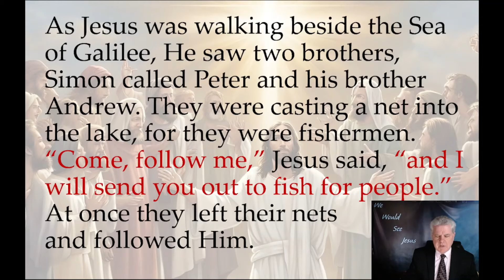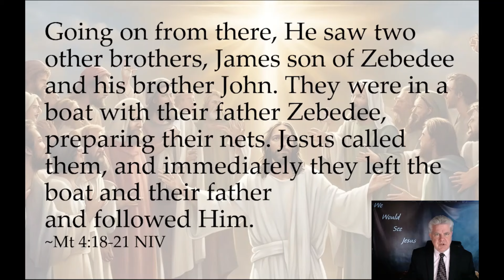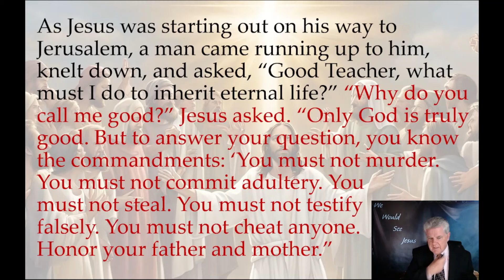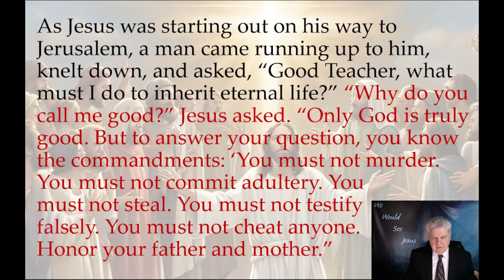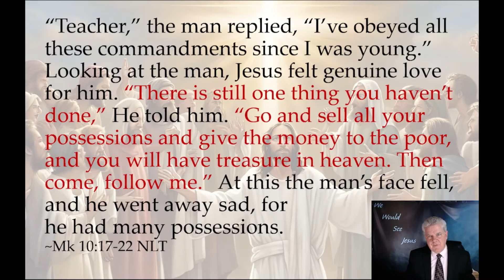Following Christ Jesus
Those who accept Christ’s call to follow Him & remain on His path, are those who will be chosen by God!
If you reject the colling to follow Christ, you will be rejected by Him. If you accept His calling, you will be accepted (otherwise known as The Chosen).